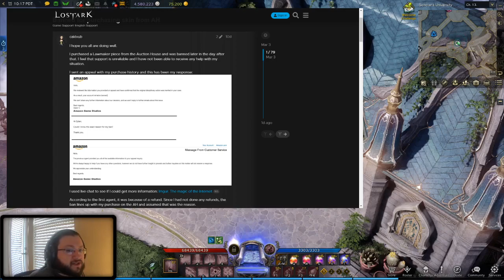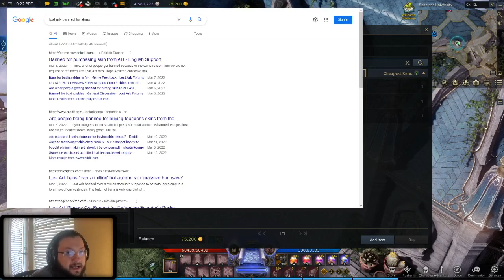~BANS~ are *HAPPENING!!*.. ~BE CAREFUL~ Buying Skins off the Market in Lost Ark!!.. (Explained)